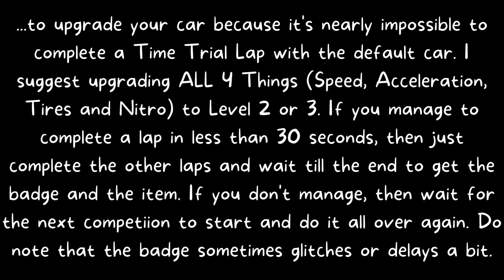[EVENT/2 DAYS ONLY] HOW TO GET THE NASCAR BUNNY HELMET IN NASCAR SPEED HUB | ROBLOX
In this video I showed you how to get the NASCAR Bunny Helmet in NASCAR SPEED HUB, which is only available during this WEEKEND!

ROBLOX:
👉 Link to the Game:

Thanks to every one who watches my videos and enjoy doing so! I'm so grateful that I can't express how reaching this goal means for me! I'll continue uploading videos hoping to reach 3,000 subscribers (or even more!) next year, which will be possible with your support as always!